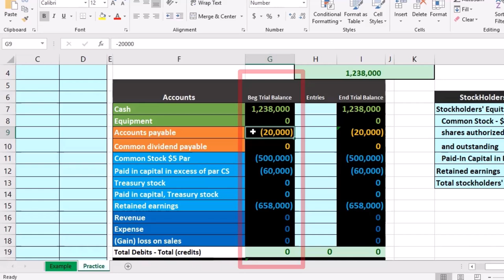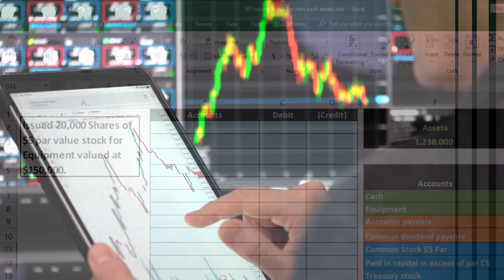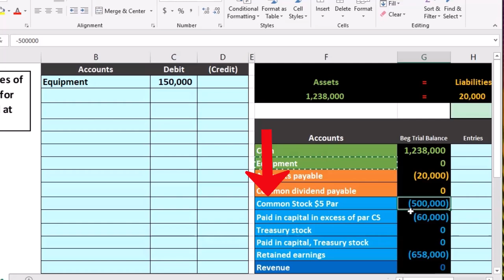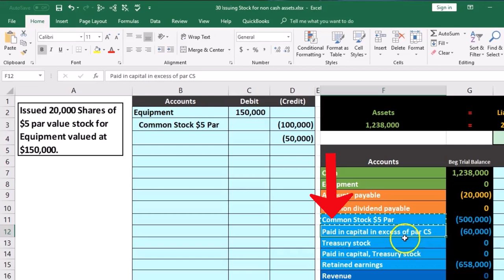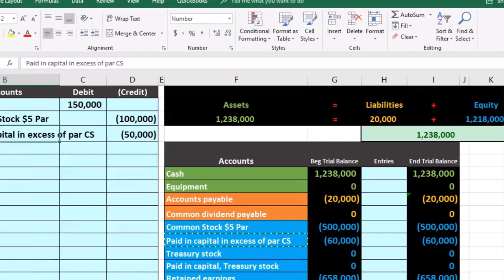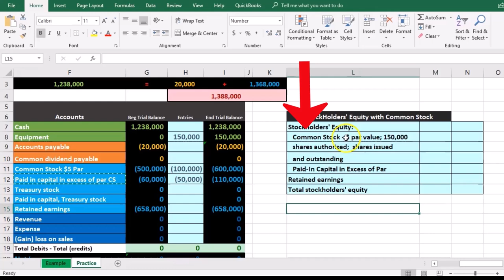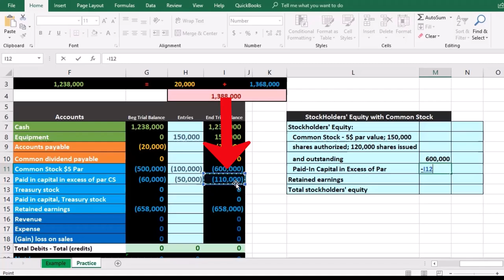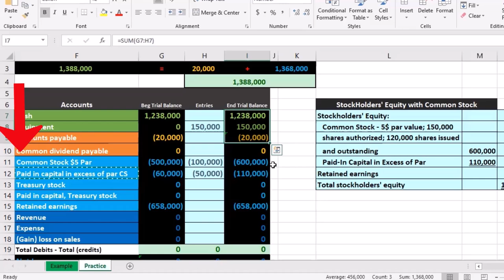Emisión de acciones para activos no monetarios 30 Contabilidad financiera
Emisión de acciones para activos no monetarios
Contabilidad financiera